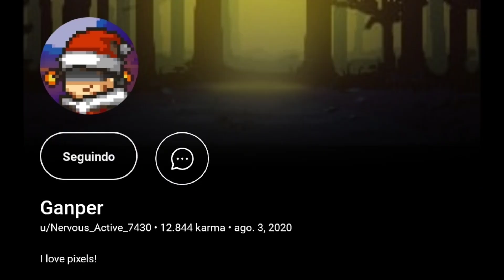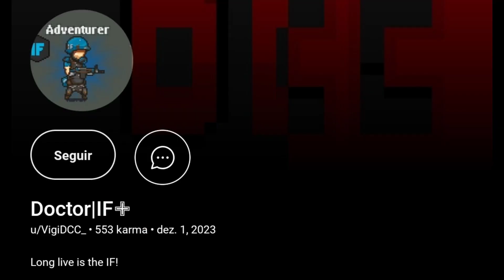NEW FAN ARTS AND ANIMATION - Dead Ahead Zombie Warfare